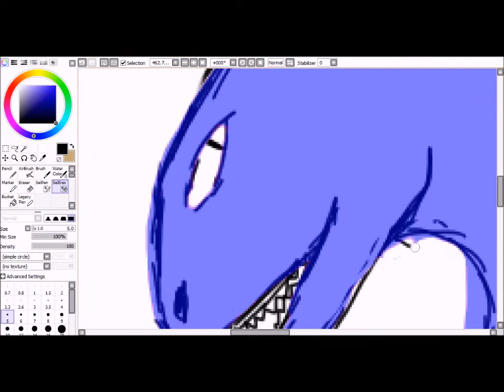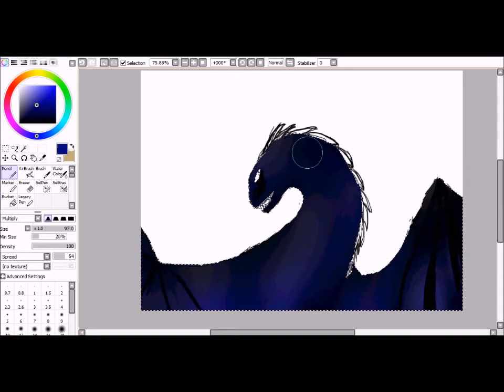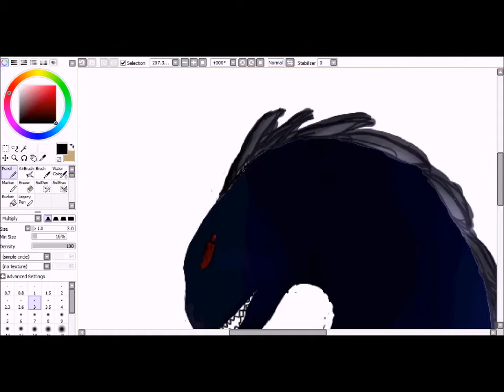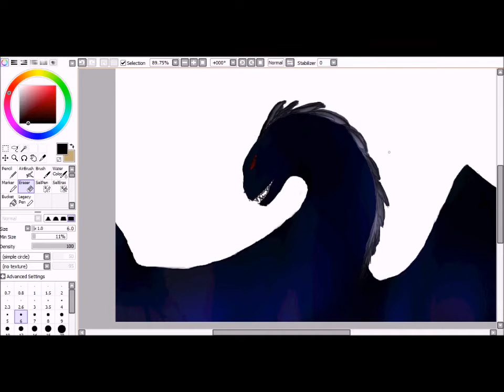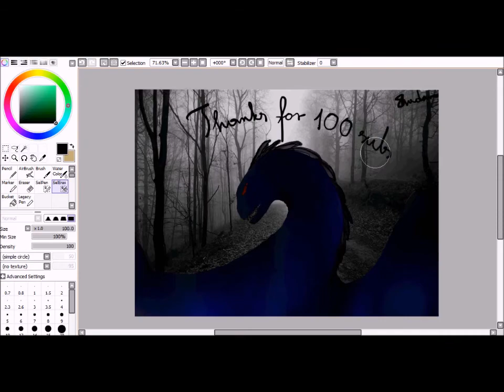Darkness | Speedpaint | (Thanks for 100 subs)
This is my first speedpaint and it isn't very good, I know... but I hope it's not bad :)

I have a bad camera and this is why the colours of speedpaint are differend then after ;-;

Darkness (dragon) is mine OC ;P

|Music|

1. Anti-Gravity by Runaground
2. Ark by Ship Wrek & Zookeepers
3. Turn it up by Anikdote

I don't own nothing of music.

And sorry for bad English... ;-;